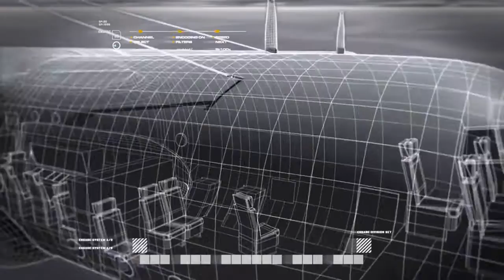Call of Duty®: Modern Warfare® Remastered: Death From Above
Nostalgia